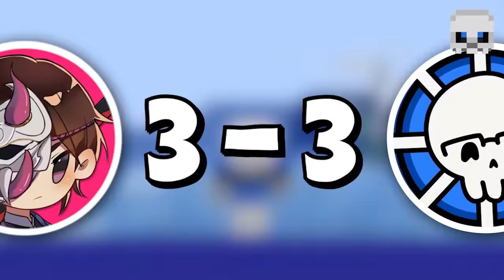Choose your ONE PIECE Character by only knowing their CREW, then battle!